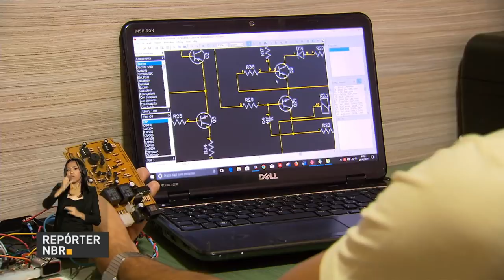BOLETIM REPÓRTER NBR 12h - 5 de outubro de 2017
REPÓRTER NBR 12h - 05.11.12: presidente Michel Temer recebeu nesta terça-feira (5), o presidente da Bolívia, Evo Morales. E mais: governo lança o StartOut Brasil para internacionalizar startaps.